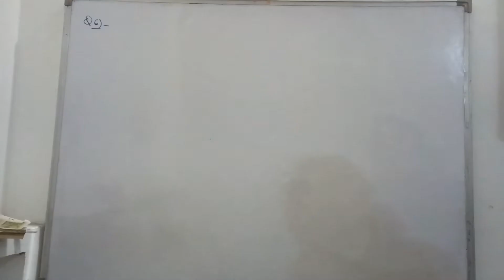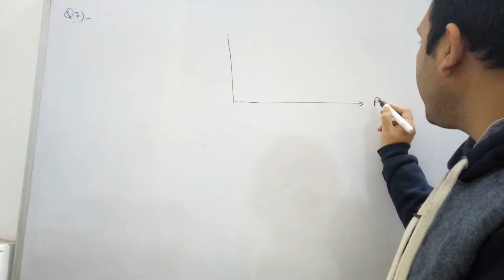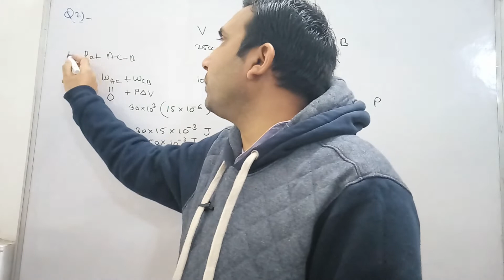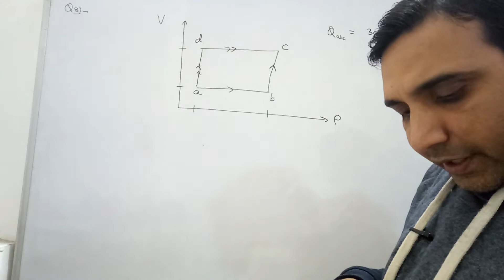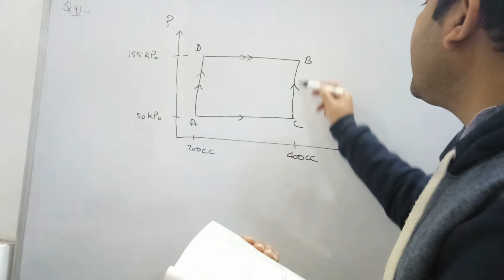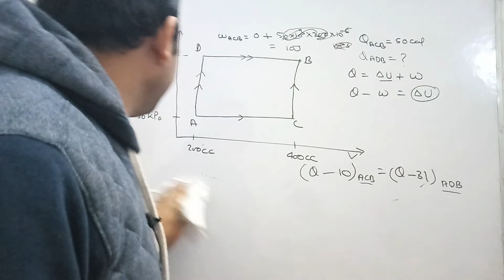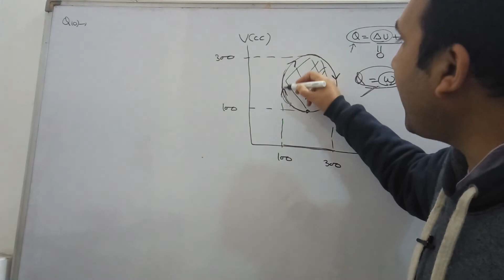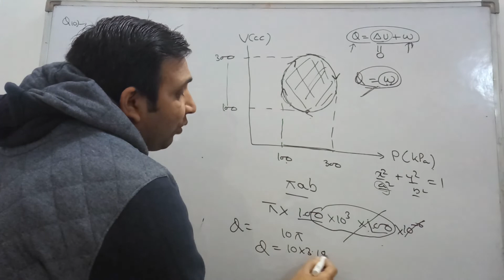H C Verma Solutions Chapter 26 Q6 to Q10 (Laws of Thermodynamics) by Ashish Bajpai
Descriptive H C Verma Solutions of Chapter 26 Q6 Q7 Q8 Q9 & Q10 .Laws of Thermodynamics